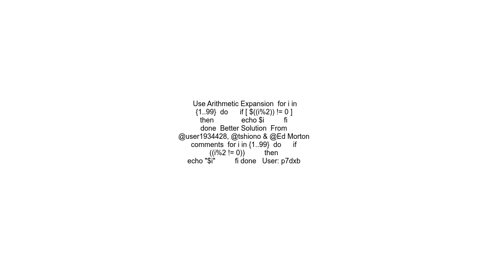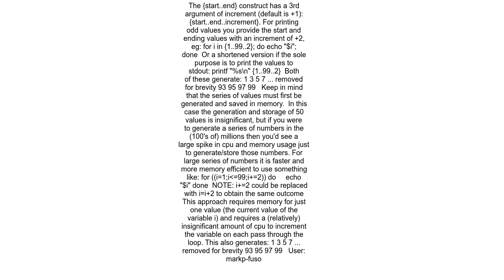I found an error in bash scripting of Linux which contained if condition with for loop